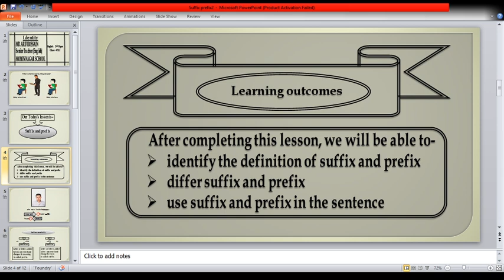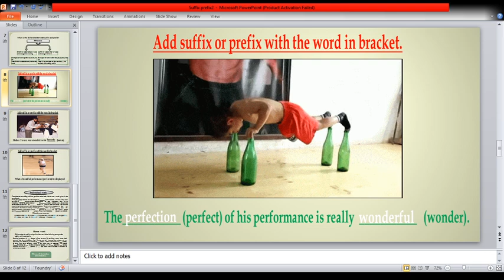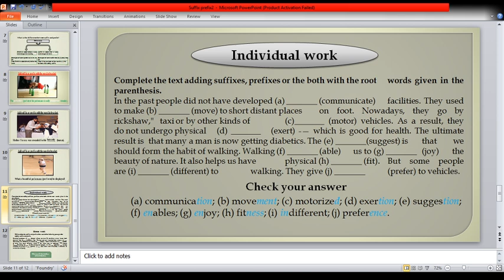MOMIN NAGAR SCHOOL (CLASS 9&10 )